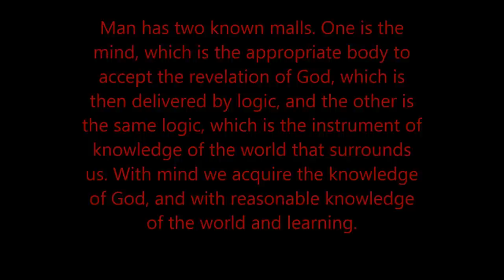Knights of The Christ K.O.T.C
THE K.O.T.C

An international community of Christians dedicated to the Knights ecumenical spirituality, discreet charity and a knighthood tradition. A brotherhood many centuries to unite the noble ideals of caring for the poor and the sick.

The unbroken succession since medieval times, the dedicated men and women who are inspired by this symbol continues today as a charitable brotherhood supported by clergy of all major Christian churches.

The members of the Order are committed to love and serve God and neighbor, according to a tradition enshrined in the Charter of the Order. Discreet offer time and money to help those who can not help themselves is the core of Christian chivalry practicing.

According to the spiritual protection of the Church, the Order of Christ seeks the establishment of humanitarian activities in many countries and now focuses on issues related to the lack of water, medicines, food, clothes and other needs. So the mission of the Order continues to evolve with the participation of those who are noble in heart and uniting them in their common baptism to serve with bravery the spirit of their ancestors.